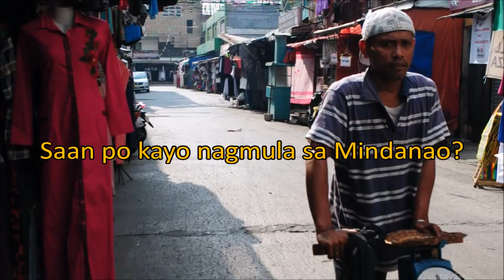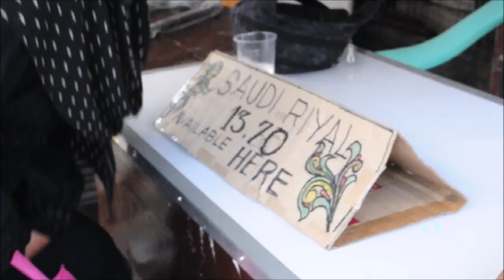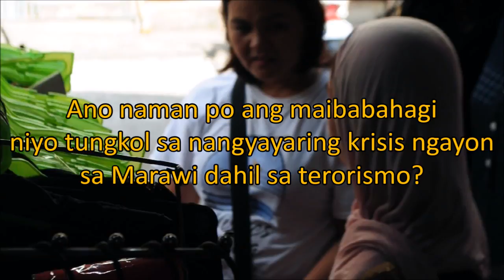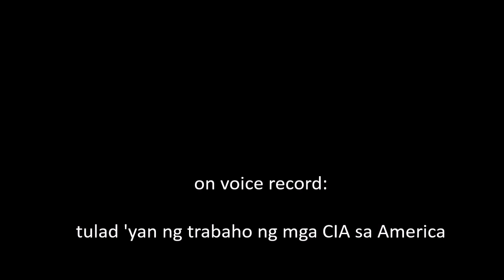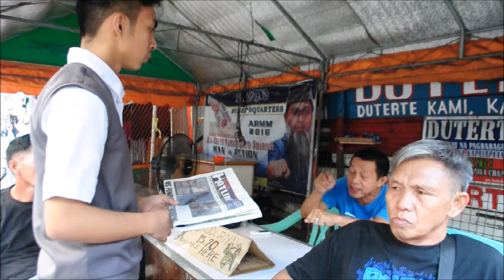MUSLIMSMATTER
On August 16, 2017, a group of students from San Beda College - Manila went to the Muslim district in the capital city of a predominantly Christian country, the Philippines, to uncover their lives as followers of Allah amidst the current terrorist image associated with their religion.

Directed by Lars Michaelsen V. Salamante

Reported by Kiara Gabrielle V. Gelle, Ysabel Kirsten B. Valencia, Ian Gilbert S. Magpantay, and Lars Michaelsen V. Salamante

Cinematography by Lars Michaelsen V. Salamante

Edited by Lars Michaelsen V. Salamante

In partial fulfillment of the requirements for the subject, Introduction to World Religions and Belief Systems, of Grade 12 HUMSS-1 of San Beda College - Manila